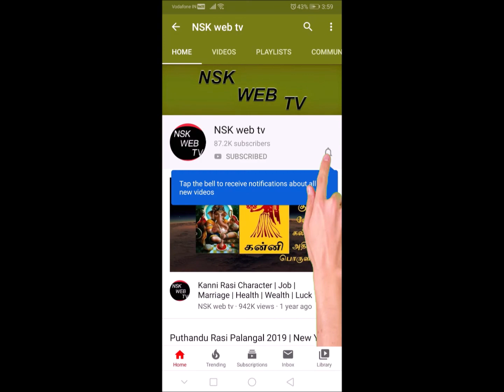Guru Peyarchi 2019 to 2020 in Tamil Simma Rasi | Simha Rasi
About this video   --   Guru Peyarchi 2019 to 2020 Simma Rasi